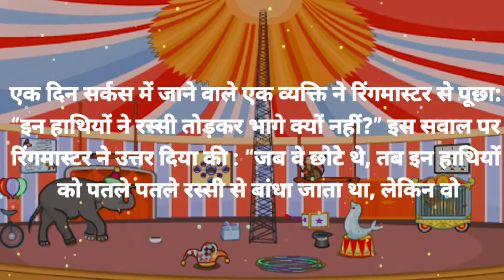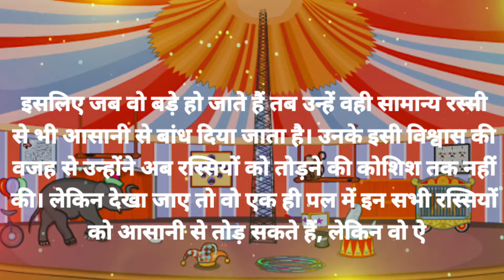सर्कस के हाथियों की कहानी | Motivational Short Moral Storie in Hindi | circus ka hathi | Art Utkarsh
सर्कस के हाथियों की कहानी :

बहुत दिनों पुरानी बात है। एक बहुत ही बड़ा सर्कस हुआ करता था। इस सर्कस में बहुत से जानवर कई प्रकार के करतब किया करते थे।

वहीं यहाँ पर एक हाथियों का झुंड भी हुआ करता था जो की कई सारे करतब से लोगों का मनोरंजन करते थे। एक बार उस सर्कस में पांच हाथियों ने सर्कस के करतब किए। वहीं करतब के ख़त्म हो जाने के बाद उन्हें कमजोर रस्सी से बांधकर रखा जाता था, जिससे वे आसानी से बच सकते थे, लेकिन वो कभी भी नहीं गए।

एक दिन सर्कस में जाने वाले एक व्यक्ति ने रिंगमास्टर से पूछा: “इन हाथियों ने रस्सी तोड़कर भाग क्यों नहीं?” इस सवाल पर रिंगमास्टर ने उत्तर दिया की : “जब वे छोटे थे, तब इन हाथियों को पतले पतले रस्सी से बंधा जाता था, लेकिन वो छोटे होने के कारण से जितनी कोशिश करने पर भी उस रस्सी से छूट नहीं पाते थे।

धीरे धीरे उनकी कोशिश कम होती गयी और उन्होंने मन में ये मान लिया की वो इन रस्सियों को छुड़ाकर नहीं भाग सकते हैं। वहीं हाथियों को यह विश्वास दिलाया गया था कि वे रस्सियों को तोड़ने और भागने के लिए पर्याप्त मजबूत नहीं हैं।”

इसलिए जब वो बड़े हो जाते हैं तब उन्हें वही समान रस्सी से भी आसानी से बांध दिया जाता है। उन लोगों की इसी विश्वास की वजह से उन्होंने अब रस्सियों को तोड़ने की कोशिश तक नहीं की। लेकिन देखा जाए तो वो एक ही पल में इन सभी रस्सियों को आसानी से तोड़ सकते हैं, लेकिन वो ऐसा करते नहीं है।

सीख
इस कहानी से हमें ये सीख मिलती है की हमें समाज की मर्यादाओं के आगे नहीं झुकना चाहिए। वहीं हमें ये विश्वास करना चाहिए कि हम वो सब कुछ हासिल कर सकते हैं जो हम चाहते हैं!
circus ka haathi beside me ep 1 eng sub
circus ka hathi besides water
circus ka haathi between us
circus ka haathi beyond scared straight
circus ka hathi circa lighting
circus ka hathi circa survive
circus ka haathi circa survive lyrics
circus ka hathi come out
circus ka haathi come on
circus ka hathi despite synonym
circus ka hathi despite definition
hathi circus hathi
circus ka hathi during pregnancy
circus ka hathi during period
circus hathi circus
elephant circus elephant circus
circus ka hathi for sale
circus ka haathi for baby
circus ka hathi in tarak mehta
circus ka hathi in taarak mehta
circus ka hathi in tmkoc
circus ka haathi in english
circus ka haathi in gujarati
circus ka hathi inside out
circus elephant
circus ka haathi like this
circus ka haathi mid autumn festival
circus ka haathi mid air
circus ka hathi minus the bear
circus ka haathi minus one
circus ka hathi near me
circus ka haathi off vocal
circus ka hathi on top of foot
circus ka hathi on top of head
circus ka haathi top lyrics
circus ka haathi top song
circus ka haathi out of paper
circus ka hathi outside ebbing missouri
circus ka hathi outside lands
circus ka haathi outside the box
circus ka haathi over the rainbow
circus ka haathi over the garden wall
circus ka haathi over the moon
circus ka hathi past tense
circus ka haathi plus song
circus ka hathi post office
circus ka hathi post malone
circus ka hathi price in india
circus ka haathi price prediction
circus ka haathi price list
circus ka hathi pro shop
circus ka hathi since 2000
circus ka haathi through the years
circus ka haathi till dawn
circus ka haathi toward the sun
circus ka hathi under armour
circus ka haathi under the table
circus ka haathi under the sea
circus hathi
circus ka hathi unlike denominators
circus ka haathi unlike pluto
circus ka haathi unlike agholor
circus ka haathi unlike you
circus ka hathi until christmas
circus ka hathi until dawn
circus ka hathi unto the lord
circus ka hathi unto you